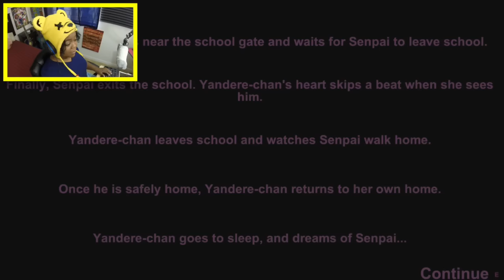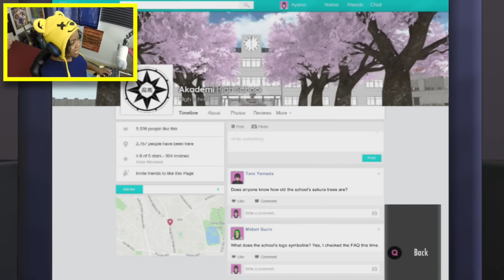OKAY, I'M LEARNING - YANDERE SIMULATOR [PC] GAMEPLAY #2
This game is creepy and weird and CRAZY HARD but I am learning. I am making it through the difficulties of not getting caught after doing the unthinkable. Maybe i should use the controller. Let me know if youve got any other tips for me.

bkneale1